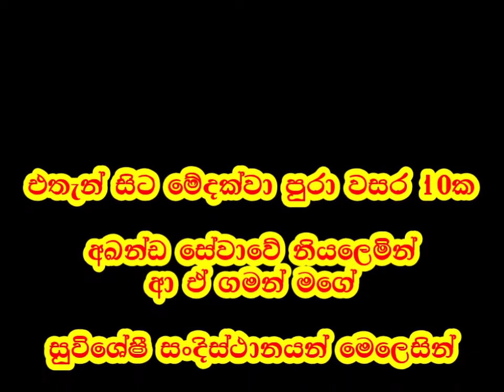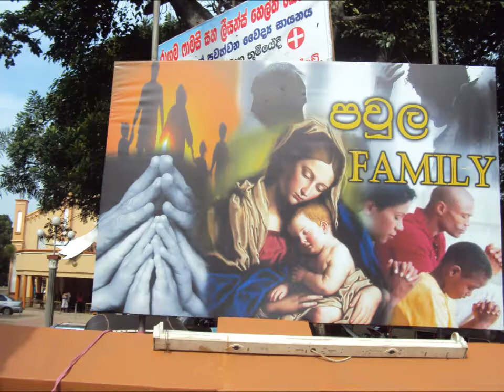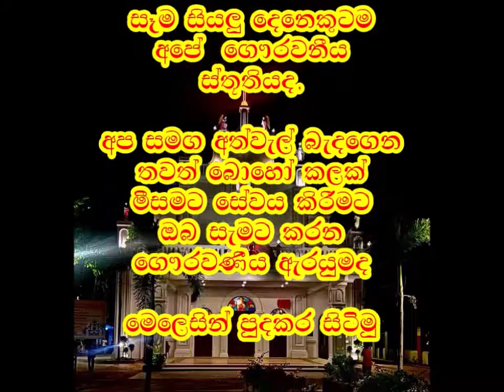Sacred Heart Old Youth Society its 10th Anniversary (2012 - 2022) full Video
Sacred Heart Old Youth Society
Sacred Heart Parish
Mattumagala
Touching Heart Creative Video's Product